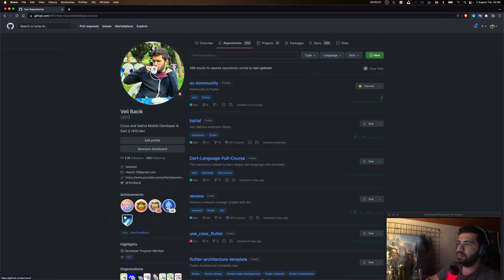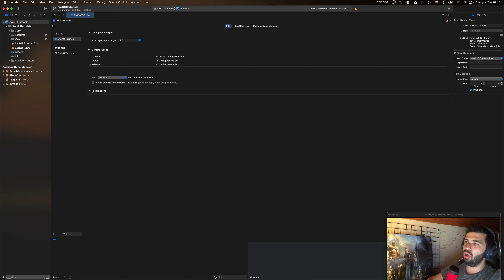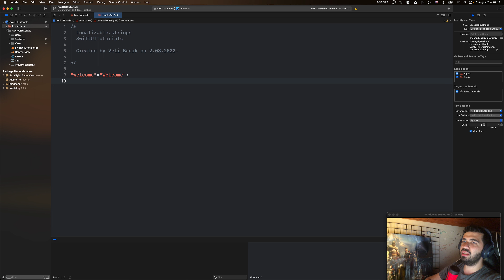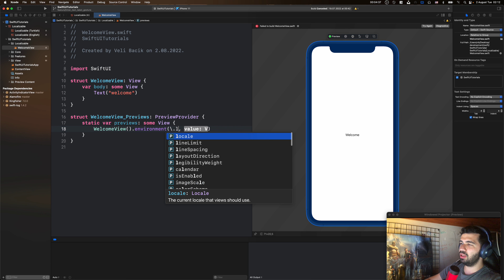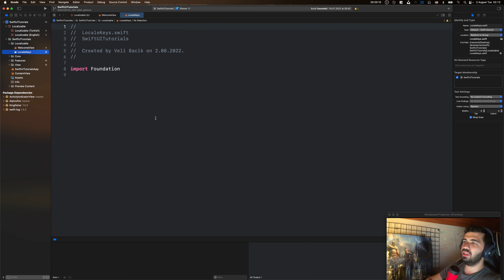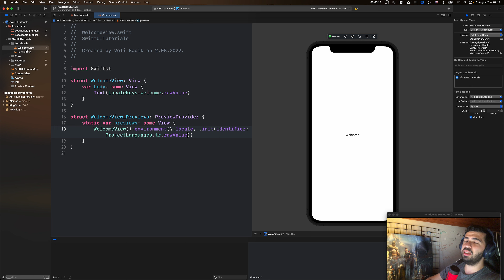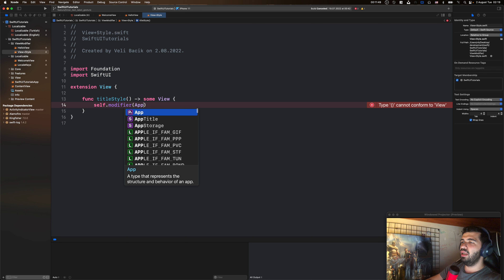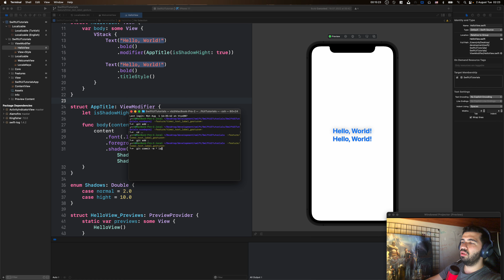Swift UI S0-E17: Localization ve View Modifier kullanımı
Bugun bir cok view element'i isliyorum. Kolay gelsin